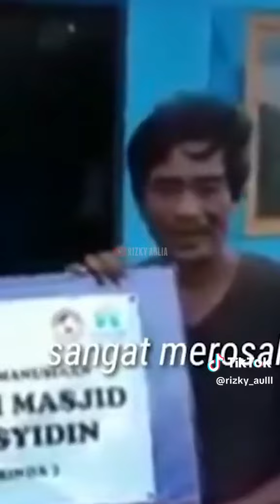nyanyi sesuai nama Udin - part 2 final..